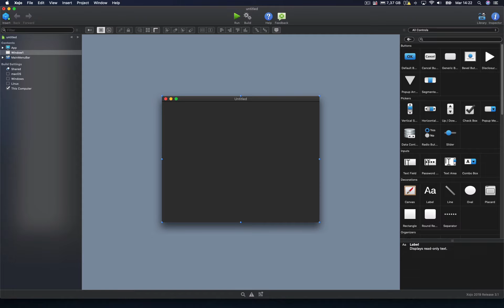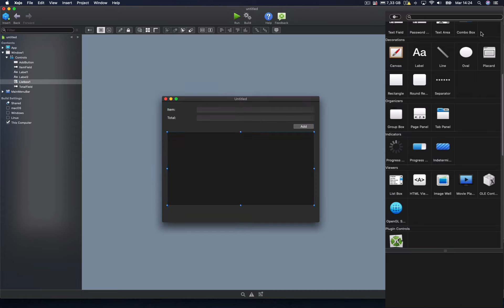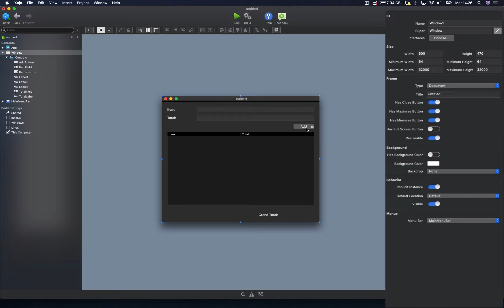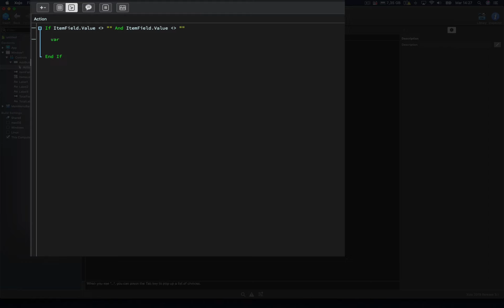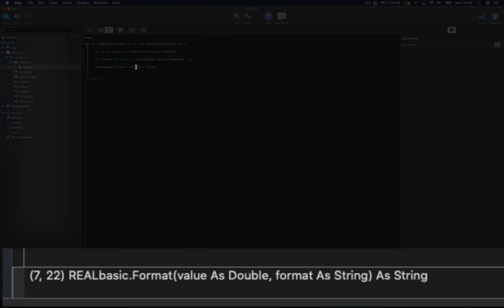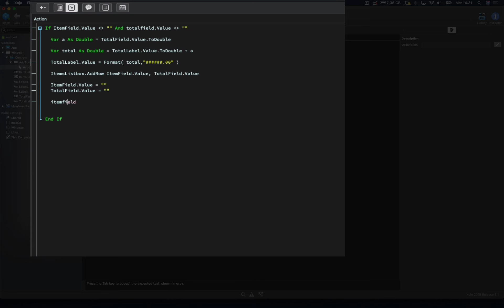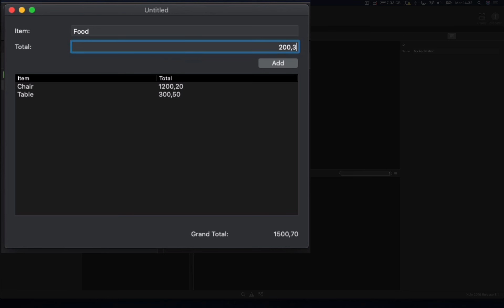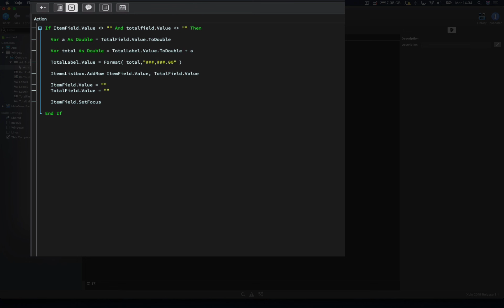Curso de Programación Xojo 5: Ejemplo - Resumen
Resumimos a través de un ejemplo los principales conceptos vistos hasta ahora. Dicho proyecto será el embrión para explicar los conceptos que veremos en la segunda etapa del curso: Colecciones, Métodos y Clases (¡entre otros!).